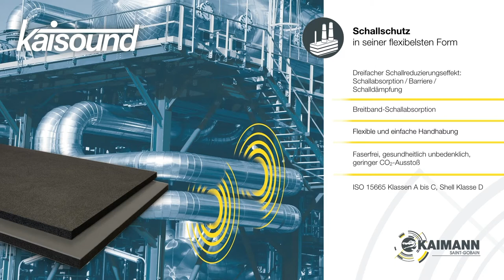Kaisound Schallschutzsystem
Dem Lärm Grenzen setzen - mit Schallschutzlösungen von Kaimann.